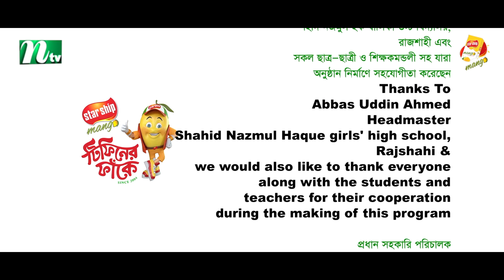Shahid Nazmul Haque Girls High School, Rajshahi l টিফিনের ফাঁকে | EP 779 | Tiffin Er Faake | NTV